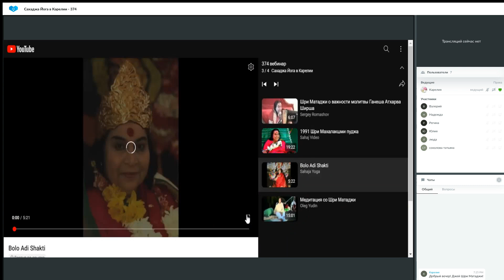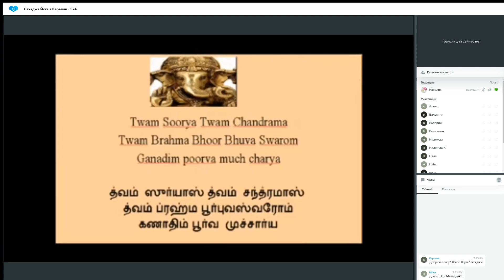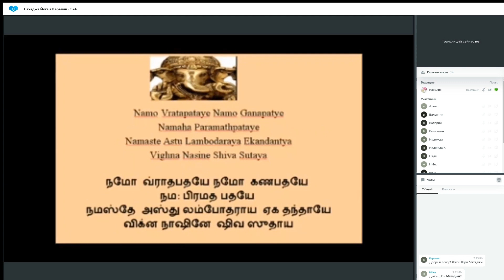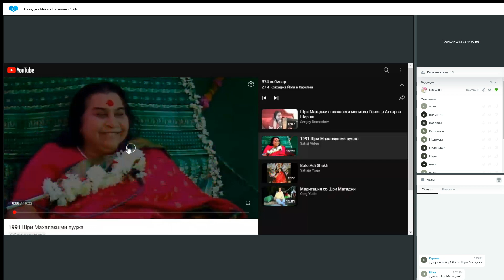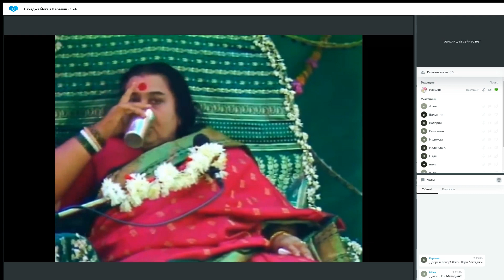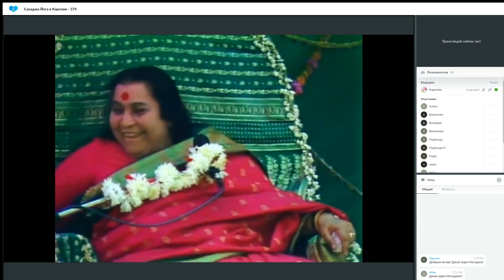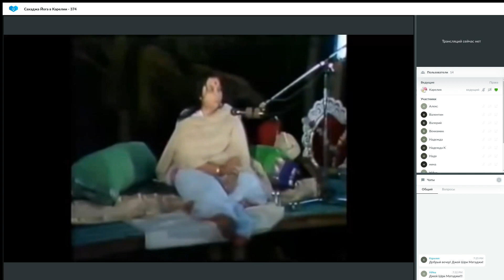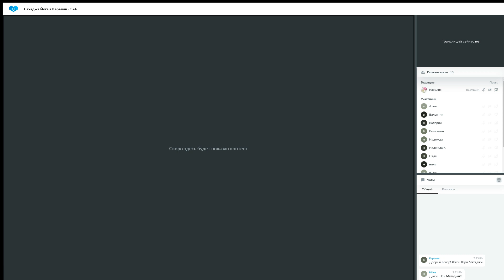Сахаджа Йога в Карелии 374